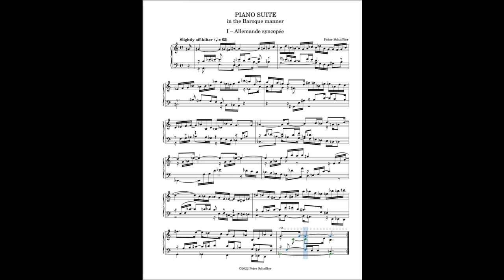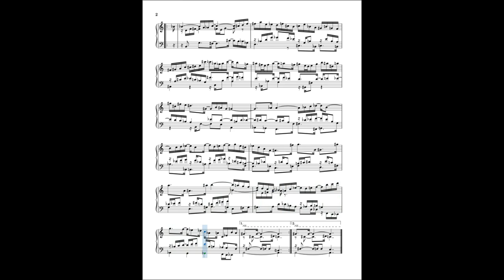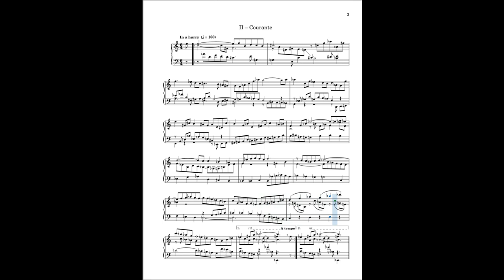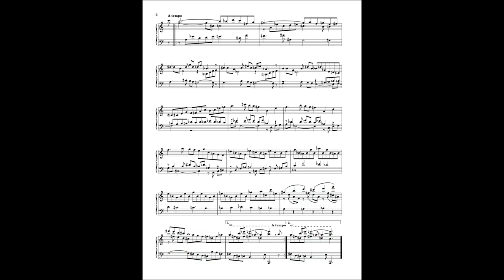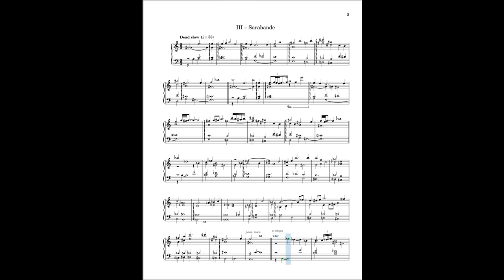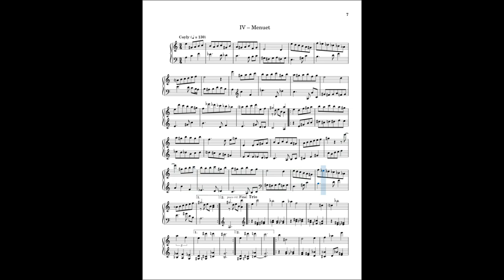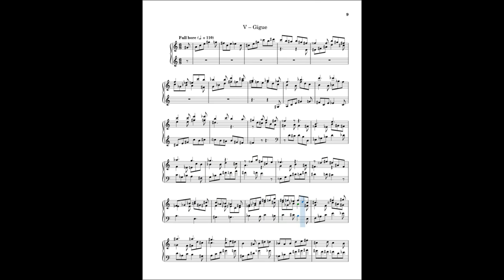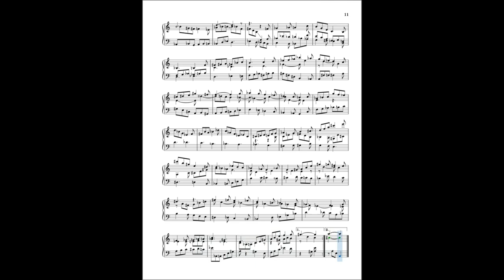Piano Suite in the Baroque manner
A suite of Baroque dances in free, atonal counterpoint.  I believe Schoenberg was misguided in insisting that all tonal implications be scrubbed from atonal works.  In these pieces, brief passages of seeming tonality, properly prepared, provide little islands of repose within the harmonically crunchy texture.

00:00 Allemande syncopée
03:22 Courante
05:53 Sarabande
08:39 Menuet
11:51 Gigue